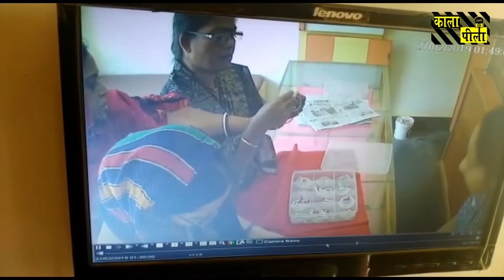महिला चोर गिरोह सीसीटीव में कैद, हर्ष ज्वेलर में डेढ़ लाख के जेवरात पर किया हाथ साफ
बेमेतरा l प्रदेश में ज्वेलरी की दुकानों में चोरी की वारदाते बढ़ती जा रही हैl इस तरह की चोरी कि घटनाओ में ज्यादातर महिला चोर शामिल होती हैl क्योंकि महिलाओ पर कोई शक नहीं करताl ताजा मामला देवकर के हर्ष ज्वेलर का है जहां तीन महिलाओ ने करीब डेढ़ लाख के जेवरात पर हाथ साफ कर दिया और फरार हो गयीl मालिक को घटना की जानकारी तब हुई जब वो अपनी दुकान में लगे सीसीटीवी कैमरे की फुटेज देख रहा थाl जिसके बाद उसने पुलिस में शिकायत दर्ज करवाईl पुलिस पुरे मामले की जाँच कर कर रही हैl वही महिला चोरो का गिरोह पुलिस की गिरफ्त से बाहर हैl